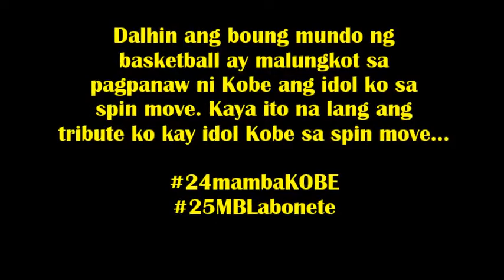My tribute to idol Kobe Bryant on his Spin Moves.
Rest in Peace idol Kobe Bryant #24 - #8